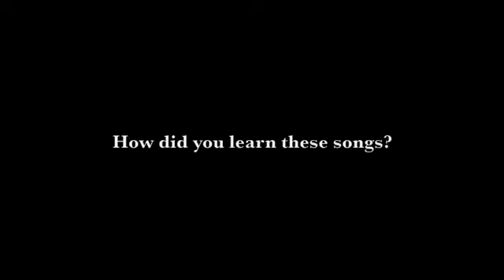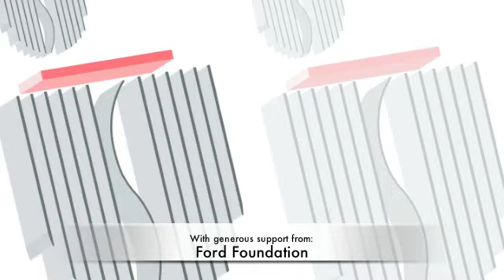Vithabai Nare and Chandrabhaga Dhamale - Ovi Songs of Maharashtra at Baajaa Gaajaa 2010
Ovi is an important song-form from the folk music of Maharashtra. The variety that is sung individually or collectively during daily chores such as while using the hand grinding mill is called jatyavarchi ovi. Ovi also refers to verses with a particular rhyme. It was used extensively by Sant Dnyaneshwar, one of the foremost saint-poets of the Bhakti tradition in Maharashtra.

This video features Vithabai Nare and Chandrabhaga Dhamale, neighbors who sing songs at various gatherings and festivals. The ladies are also commissioned to sing during community events such as religious festivals (Naag Panchami) and weddings rituals.

The Baajaa Gaajaa team thanks music lover Satish Tanksale for his help in bringing Vithabai Nare and Chandrabhaga Dhamale to the festival.

Baajaa Gaajaa is dedicated to the diversity of Indian music, and to independent artistes and record labels in India. Started in 2009 by vocalist Shubha Mudgal and tabla player Aneesh Pradhan, the Festival features the following events in a span of three days:

- An expo featuring independent artistes, record labels, organizations, institutions, instrument makers, dealers and others
- Three specially curated evening performances at the splendid Ishanya amphitheater
- Open Stage performances every day for which artistes can register to perform
- Seminars on themes focusing on Indian music
- Film screenings followed by discussions with the Directors.

Other episodes in this series of videocasts will feature other forms of music and activities showcased at Baajaa Gaajaa 2010.

Interviewer -- Camera -- Editing by Sudev Sheth

This videocast is made possible by the generous support of the Ford Foundation.